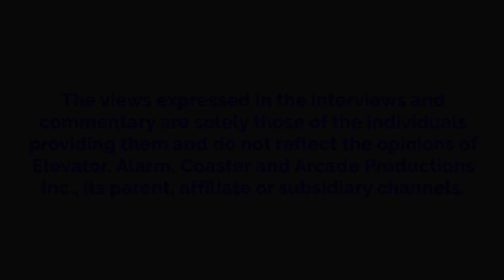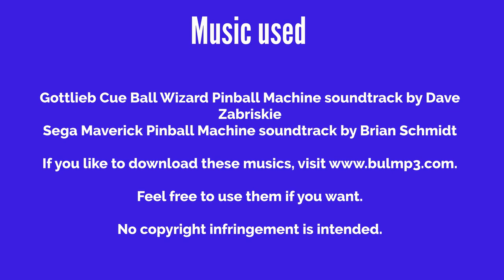Shannon Gets Grounded On St. Patrick's Day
Note: This is the first Vyond video to feature a modified opening to each of my Vyond videos. I am keeping the other videos, but ignore the mistake.